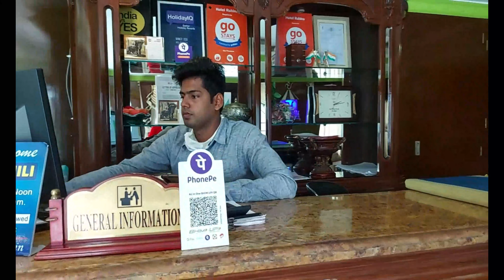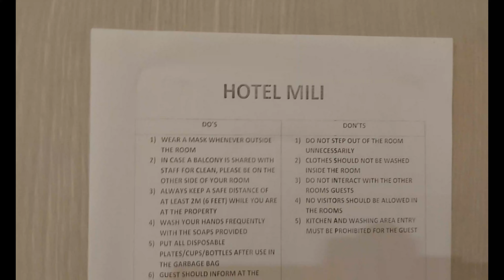New Digha | Hotel Rubina | Budget destination in New Digha | Best Rooms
New Digha | Hotel Rubina a.k.a Hotel Mili | Budget destination in New Digha | Best Rooms | Hotel near New Digha Sea beach

Hi, today we will be travelling to Digha, one of the popular destination of Bengalis. Watch out the best hotel near New Digha Sea Beach.

To Book Hotel Mili a.k.a Hotel Rubina:
Address: Sandhya Rd, New Digha, Digha, West Bengal 721463
Contact Person:
Car for Kanthi/Chaulkhola/Mandarmani/Digha:
Car for Kolkata to Digha:
Dhiman: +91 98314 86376/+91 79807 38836
01:43 Road Trip - Mandarmani to Digha
03:24 Hotel Rubina/Hotel Mili - Hotel Tour
04:37 Hotel Rubina/Hotel Mili - Room Tour (AC Deluxe Triple Bed Room)
09:03 New Digha Sea Beach
Food in Hotel Rubina/Hotel Mili
Menu card of Hotel Rubina/Hotel Mili
Exploring Restaurant offering thalis near to this hotel
Another destination very close to this hotel.